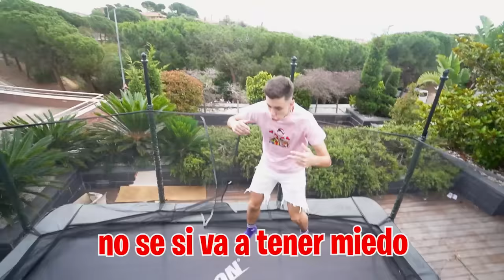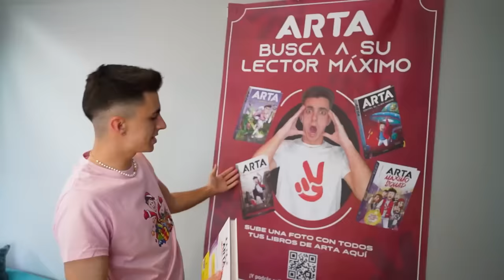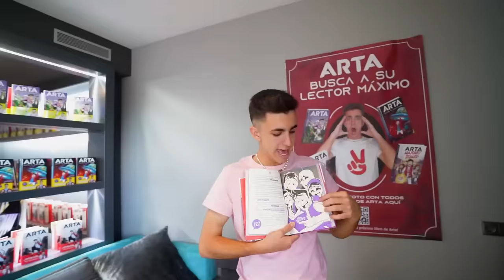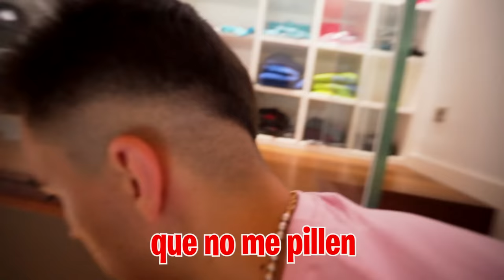MI HIJA NO TIENE QUE IR EN SILLA DE RUEDAS…**me miente**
Mi hija tiene un secreto muy bien guardado y es que realmente NO NECESITA LA SILLA DE RUEDAS pero no sabemos porque está haciendo esto, necesito que me de una explicación YA.